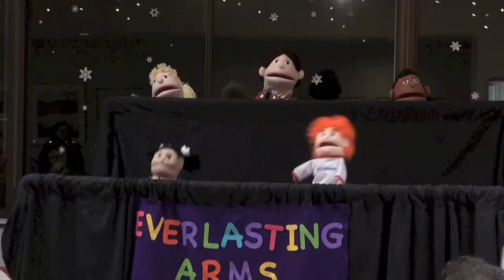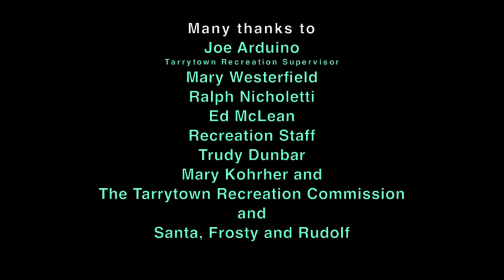Tarrytown Treelighting December 6 2015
Tarrytown Recreation held another wonderful holiday tree-lighting with Santa, Frosty the Snowman and Rudolf the Red Nose Reindeer.

It was a cool crisp night in Patriots Park and Bill Loiser and his Tappan Zee Bridgemen kept everyone warm as they serenaded the crowd with holiday - Christmas carols.

When the clock struck 5:00pm, Joe Arduino, Tarrytown Recreation Supervisor asked local resident, Mary Westerfield to count down the lighting of the holiday tree. Mary called out " 5-4-3-2" and at the count of 1, hundreds of little little twinkling white lights flashed on  the huge Tarrytown tree. A few seconds later,  you could hear the sound of the Tarrytown fire truck sounding it's siren welcoming the arrival of Santa.

In the excitement, as the truck stopped at the bridge in the park, Santa jumped out from the cab of the fire truck and called out, "Merry Christmas, Happy Holidays everyone!"

In a flash, Santa was making his way through crowds of happy children yelling "Santa, Santa" and their Christmas wish list.

Next, Santa continued to make his way through the crowds of families headed to the Warner Library. At the Library, Frosty and Rudolf met Santa in the library main room, where they all got comfortable right in front of the huge Library fireplace.

At the end of the visit line in front of Santa, Frosty and Rudolf, Tarrytown Recreation volunteers lead by Mary Kohrherr,  assisted children and their parents posing for a photo with Santa. Each child received a little Santa, Frosty or Rudolf toy and candy cane.

After the children posed for photos with Santa and read their Christmas list, everyone was escorted upstairs to the lecture rooms, where the "Everlasting Hope Puppet Ministry", performed a wonderful muppet puppet sing along show. The room was decorated with stars and streamers and pine garland and, the Tarrytown Recreation Commission members,  headed by Trudy Dunbar had  three tables filled with plates of cookies and juices for the holiday crowd.

Back down stairs In the Library reference room, Foster Memorial Church Choir sang Christmas and Holiday songs and in the Library main room,  Bill Loiser and his Tappan Zee Bridgeman Brass Band played Christmas carols and holiday songs for the children and parents visiting Santa.

What a wonderful Tarrytown Recreation holiday event  to welcome Christmas and Hanukkah holidays. Many thanks to Joe Arduino, Recreation Supervisor for the Village of Tarrytown his staff and the Recreation Commission volunteers. Happy Holidays and Merry Christmas everyone.